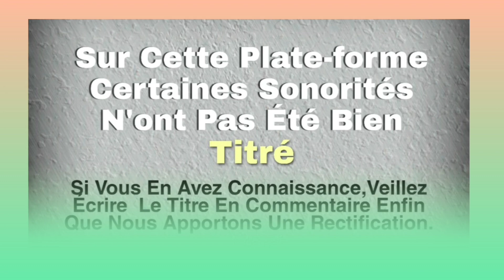JEANNE GNAHORE (lazard) Musique chretienne bété